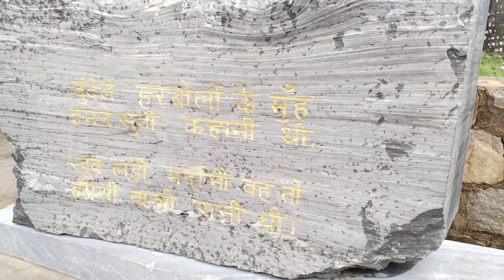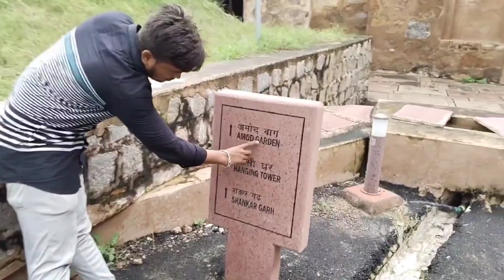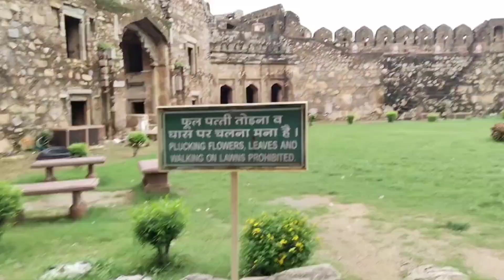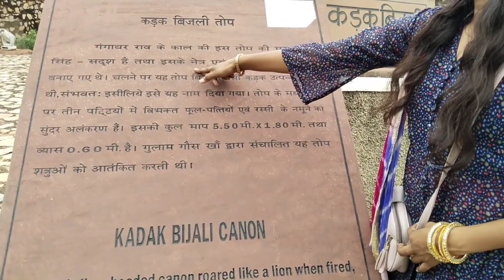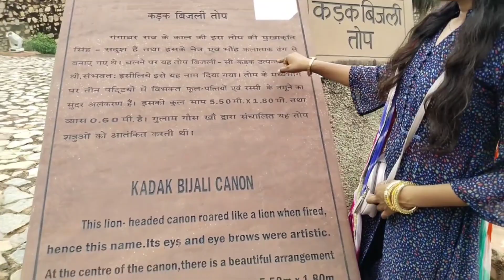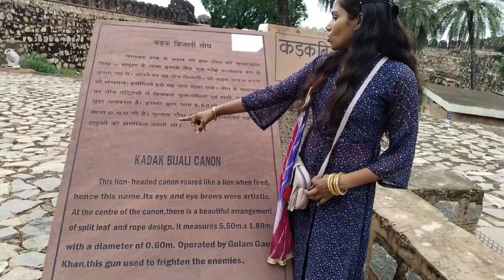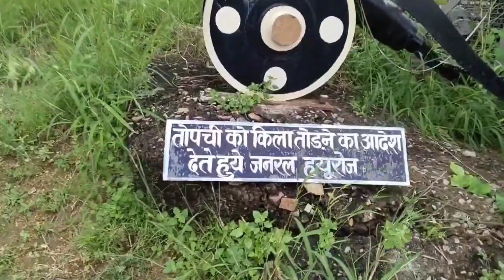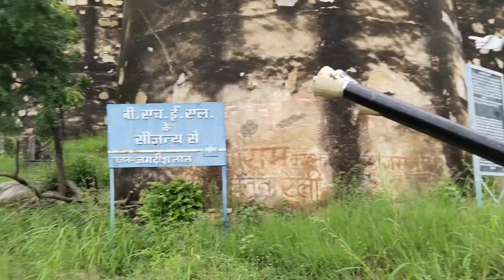झांसी किला jhansi kila part 2 vloge झांसी किला पार्ट 2 महारानी लक्ष्मीबाई मंदिर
jhansi kila
maharani laxmibai kila
tara sanjiv blog
INDIAN

teg
desi vlog
first vlog
vlog
my first vlog background music First vlog me kya bole
First vlog me kaise bole
First vlog me bole kya
First blog me kya bole
Today vlogsmanoj dey
manoj dey school
manoj dey village
manoj
my sweet home
my sweet home school and village
mera ghar